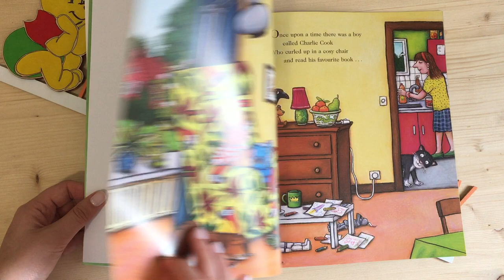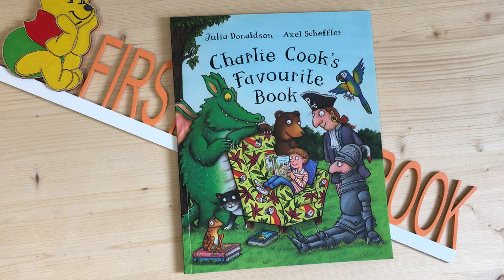Charlie Cook’s Favorite Book | Julia Donaldson | Alex Scheffler | Picture Book | Stories for Kids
👀 Look inside the book "Charlie Cook’s Favorite Book"
Publisher: Penguin USA
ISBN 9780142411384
Author: Julia Donaldson, Alex Scheffler
Format: Paperback | 67 pages
Dimensions: 211 x 259 x 5mm | 136g

First English Book - channel, that help to look inside best books for children: board books, picture books, sound books, pop-up, slide, sticker, activity, ABC, flashcards etc.